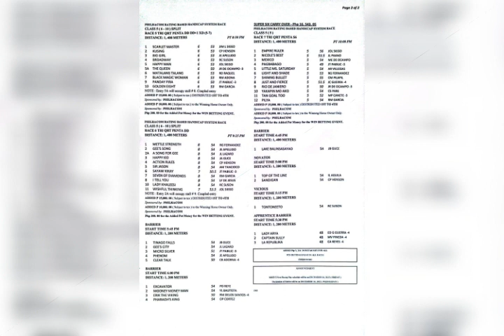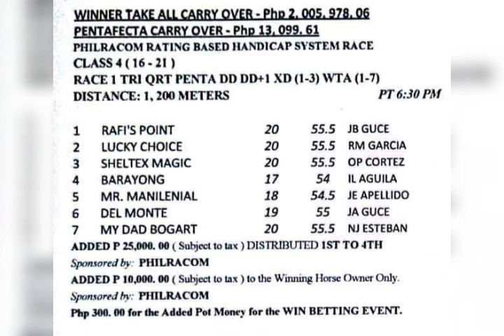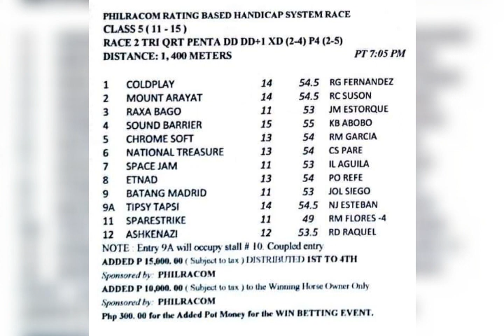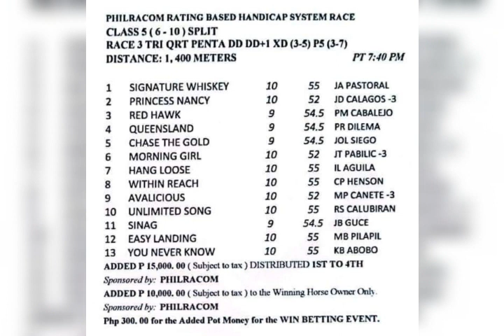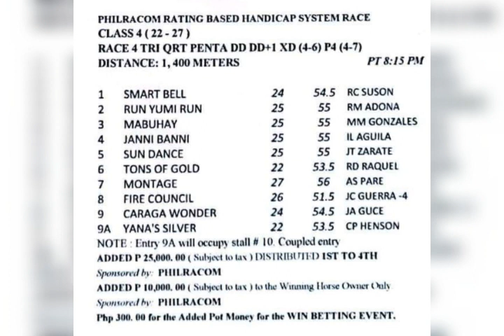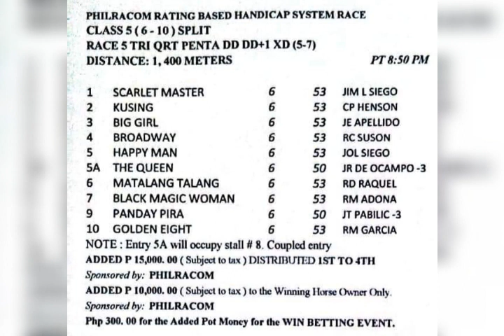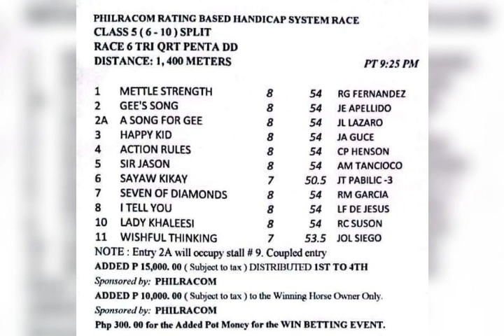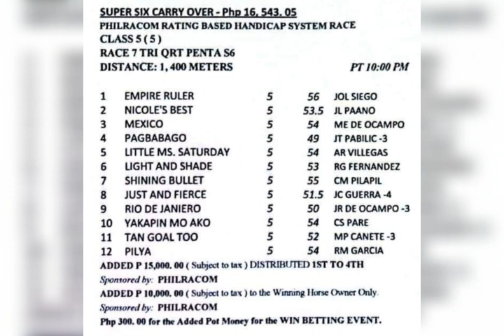Metro Turf 14Dec@dehadistatipsters